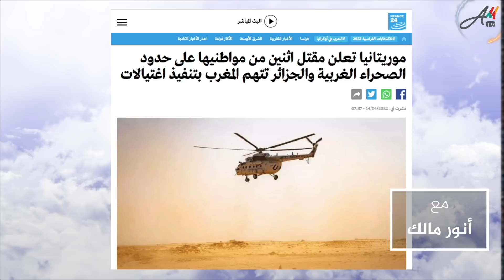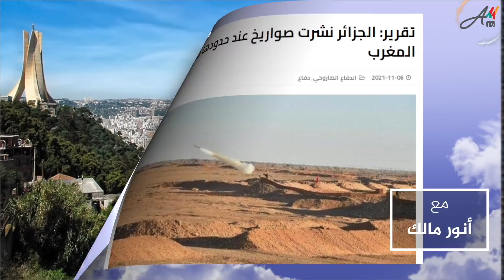هل تعمل البوليساريو على توريط الجزائر في حرب مباشرة مع المغرب؟